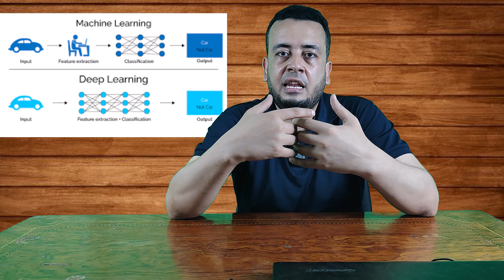ما هو الذكاء الاصطناعي؟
0:00  ماذا يعنى بالذكاء الاصطناعى
01:27 مجالات استخدام الذكاء الاصطناعى
01:30 السوشيال ميديا والذكاء الاصطناعى
02:40  مجال الكتابة والتأليف بالذكاء الاصطناعى
02:54  مجال خدمة العملاء بالذكاء الاصطناعى
03:26  مجال السيارات والطيران بالذكاء الاصطناعى
04:06  مجال الطب والذكاء الاصطناعى
05:19  مجال السفر والفضاء بالذكاء الاصطناعى
05:39  انواع الذكاء الاصطناعى
05:48  Machine learning
07:25  Deep learning
08:38  خطورة الذكاء الاصطناعى
09:54  مهندس الذكاء الاصطناعى
اهم وظائف المستقبل بالوطن العربى
كيف يعمل الذكاء الصناعى
Ai
Artificial intelligence
Machine learning
Deep learning